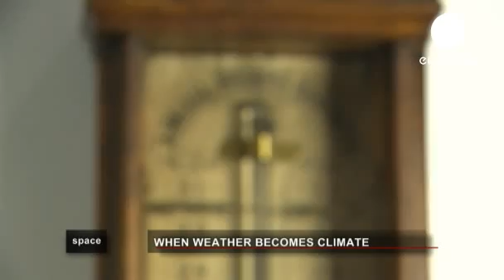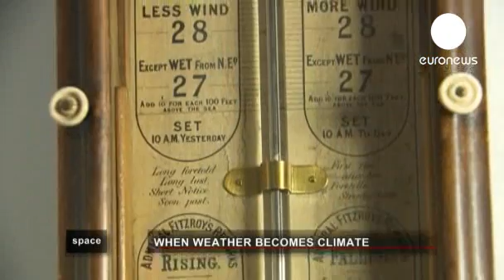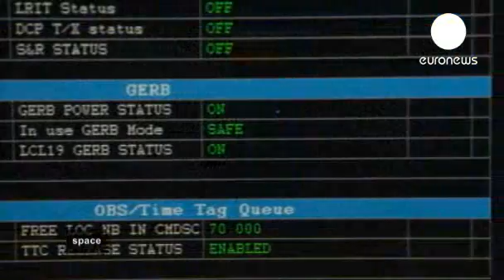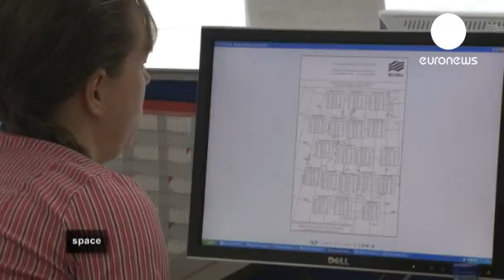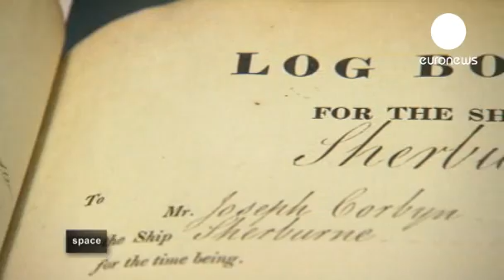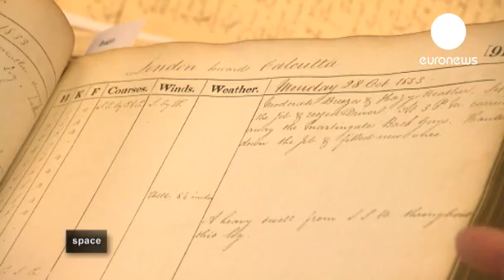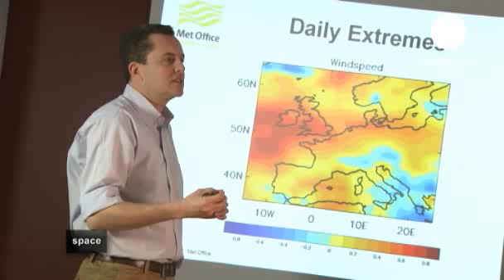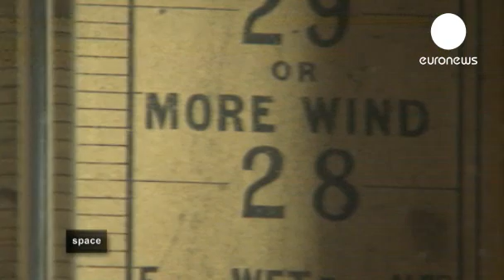When does weather become climate?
We constantly track our weather as it becomes warmer, or cooler; wetter or drier. But what about the long term - the weather over decades and centuries - at what point does 'weather' become 'climate'? Watch this video to learn more from scientists and experts about the difference between weather and climate, and the important role that history plays in this issue.

Made by euronews, the most watched news channel in Europe, euronews knowledge gives YouTubers amazing access into the scientists labs and research fields, including the intricacies of meteorology!